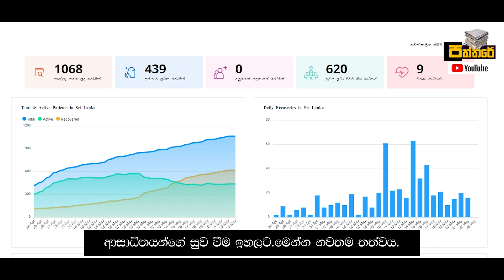ආසාධිතයන් ගැන සුභ ආරංචියක්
ලංකාවේ ආසාධිතයන්ගේ සුවවීමේ තත්වය මේ වන විට යහපත් අතට පත්ව තිබෙනවා.ලාංකිකයන් හැටියට අප සියලු දෙනාම වාසනාවන්තයි.මේ සඳහා ඇප කැපව කටයුතු කරන සියලු දෙනාටම ආචාර පුද කරනවා.